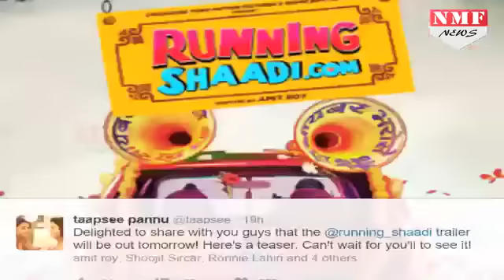Taapsee Pannu की Film 'RunningShaadi.com'का First Poster हुआ Revealed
It has been raining compliments for Taapsee Pannu after her stellar performance in 'Pink'. Now, the actress is all set to shine on the big screen with her next, 'RunningShaadi.com'. Taapsee recently took to Twitter to share the film's poster which sees her along with co-star Amit Sadh and Arsh Bajwa.